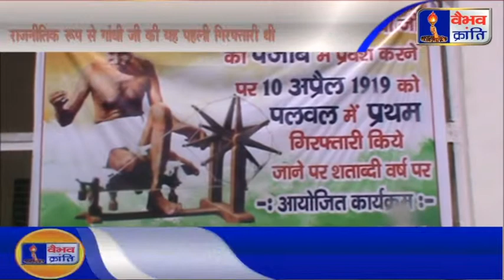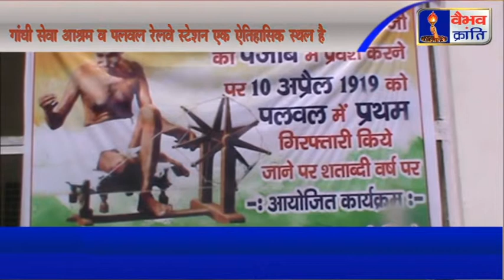गांधी सेवा आश्रम व पलवल रेलवे स्टेशन जो कि ऐतिहासिक स्थल है | गांधी जी की यँहा पहली गिरफ्तारी थी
गांधी सेवा आश्रम व पलवल रेलवे स्टेशन जो कि ऐतिहासिक स्थल है राजनीतिक रूप से गांधी जी की 10 अप्रैल 1919 को यँहा  पहली गिरफ्तारी थी